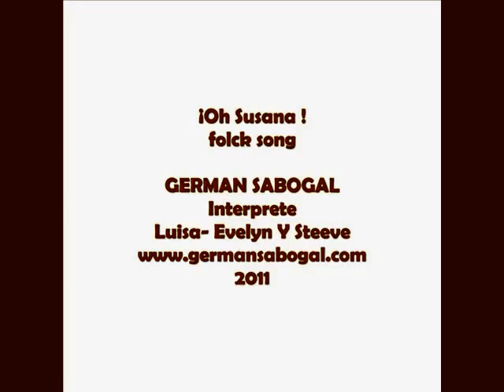!Oh Susana¡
American folk song / country ALBUM onomatopoeia
GERMÁN SABOGAL Interpret , musician and composer.
MIXING AND INTERPRETATION AND SOUND RECORDING ENVIRONMENTAL : GERMAN SABOGAL .